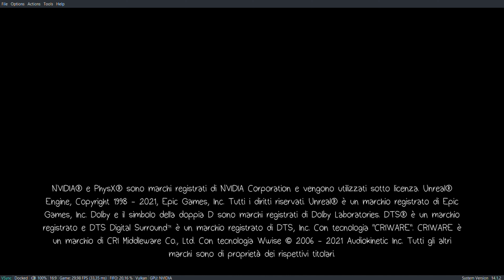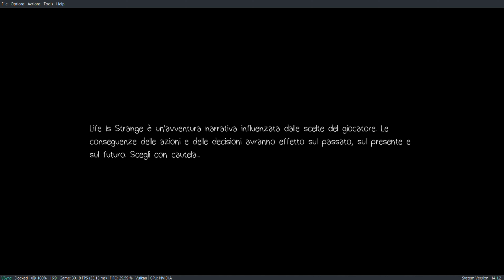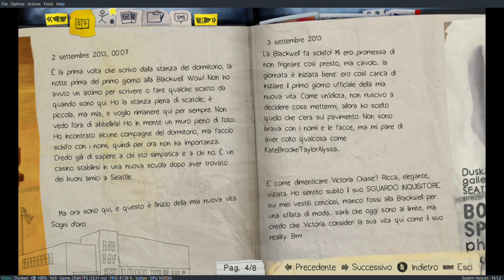Life is Strange Remastered Collection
Scopri due giochi pluripremiati di Life is Strange come mai prima d'ora! I personaggi e le loro storie affascinanti tornano in vita grazie a nuove animazioni e una grafica rimasterizzata. Max riavvolge il tempo per scoprire la verità, mentre Chloe stringe un'amicizia indimenticabile e cerca di superare il passato